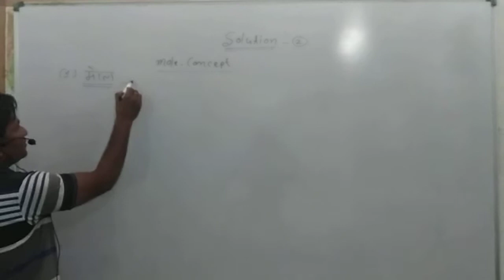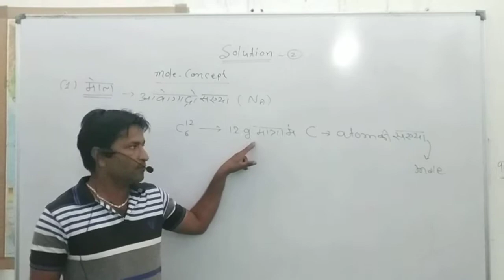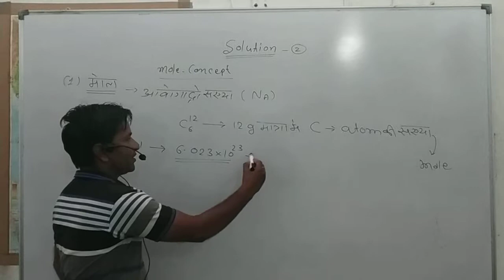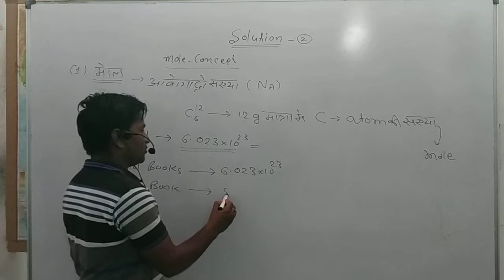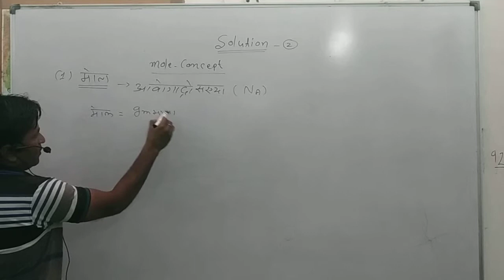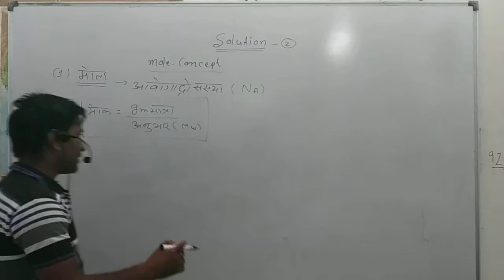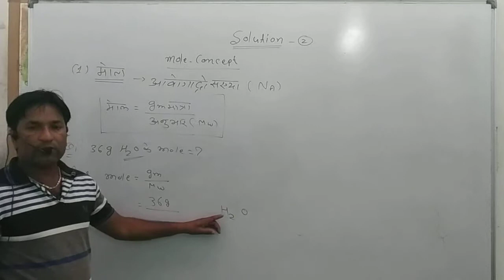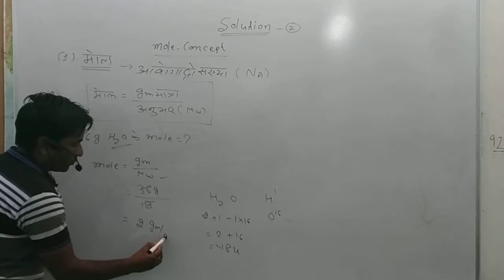Mole concept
Pls..sub...like...share...